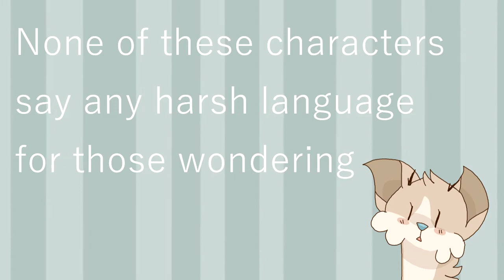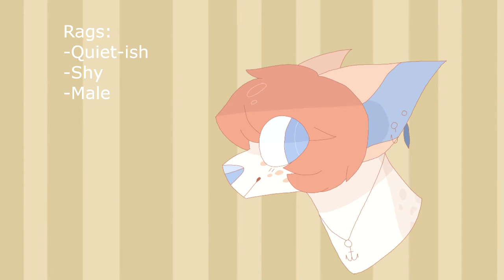|Imagine-Casting Call| (CLOSED)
Edit: It said Rags THREE TIMES so I had to add a note in front of the last two names, sorry about the confusion xD
(if watching without notes it would be in this order: Tenderness, Rags, Drift, Say)

I plan on doing an animated series, and since I've completed the script, I thought now would be a good time to start!

Anyone can audition for any of the parts, nothing is stopping you!

I know I only have one female role right now, but many more will come later! Right now you can apply to male roles if you wish uwu
(I was going to have way more female roles but I cut a lot of things out)

To submit, just send me a video (and if you can't ask me for an email) using the chosen lines from the characters you are auditioning for :'3

Tenderness:
-(vague)"None of us can be saved."
-(sarcastic)"Woah, no need to be a hero-"
-(evil/sarcastic)"Dramatic today? That would be expected for such a- sudden reunion."

Rags:
-(determined)"I’m- gonna go ahead, ok? Scope things out. The kid is close."
-(sad)"You think we’ll find him, right?
-(angry)"A HERO WOULDN’T KILL YOU."

Say:
-(worried)"And where is this coming from?"
-(scared)"I don’t know Dibs, sounds pretty much extremely dangerous."
-(worried)"No I guess not- but what we do if they did find us Dibs?"

Drift:
-(sarcastic)"At least we know you have a heart, Rags."
-(angry)"Yeah Rags, I think you should go."
-(worried)"Rags, that- that is incredibly dangerous. And stupid. And- stupid, Rags."

Additional Notes:
-Drift is a ghost and Rags' friend
-Rags has a brother named Dibs (who has a voice actor already)
-Say is the friend of Dibs
-Tenderness is evil

NEW:

Personalities: (in case they are mixed up, but feel free to personalize them yourself!)

-Drift: Honestly- really sweet, can be sarcastic at times however. Can also be very emotional. Sometimes poetic.
-Rags: Angry little potato. Very protective of the ones he loves, can also be jealous. Secretly very forgiving.
-Say: Sweet, very nervous about what her friends do. Afraid of a lot of things, can be sassy when provoked.
-Tenderness: Kinda sketchy. Likes to provoke Rags, but this comes from his own insecurities mainly. Apparently evil, but that is very debatable. His emotions can change very fast.